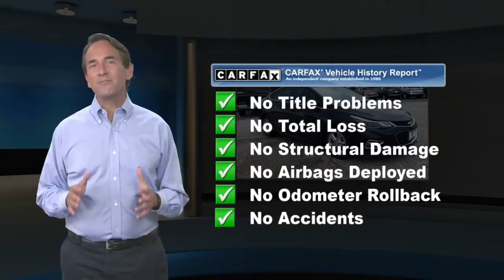Used 2017 Chevrolet Cruze LT, Glen Burnie, MD G15928A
JBA Chevrolet

2017 Chevrolet Cruze LT BLUETOOTH, BACK UP CAMERA, GM CERTIFIED WARRANTY AVAILABLE, SATELLITE RADIO, ONSTAR NAVIGATION, CLEAN VEHICLE HISTORY REPORT, REMOTE START, APPLE CAR PLAY, Convenience Package, Driver 8-Way Power Seat Adjuster, Front Fog Lamps, Heated Driver & Front Passenger Seat, Keyless Open, Keyless Start, Preferred Equipment Group 1SD, Rear Spoiler, Remote Vehicle Starter System, RS Lettering Ornamentation, RS Package, Sport Body Kit.At JBA Chevrolet, we have a rigorous inspection of every vehicle. We strive to offer you a great deal, an excellent selection and a sincere, professional sales staff to make every experience here an enjoyable one. Come see us today to see why our customers choose to make JBA Chevrolet THE place to purchase their next vehicle. ** **Reviews:* Cabin is attractive, especially with the two-tone color scheme; lots of rear seat legroom; plenty of appealing convenience and technology features are offered. Source: Edmunds* Cabin is attractive, especially with the two-tone color scheme; lots of rear-seat legroom; fuel-sipping diesel-engine upgrade available; plenty of appealing convenience and technology features are offered. Source: Edmunds

[RLVID:10306:1151894b951eb3b2:62af3ef372d6a2a9:1]